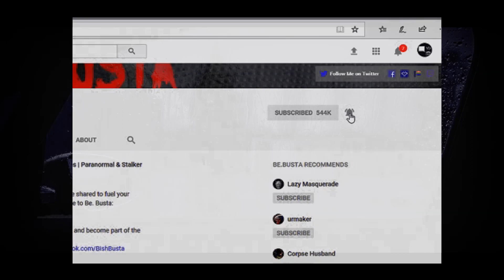7 Scary Stories | True Scary Horror Stories | r/letsnotmeet, r/askreddit & more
Credit for stories - Instagram: silvias.paranormal.stories

B)